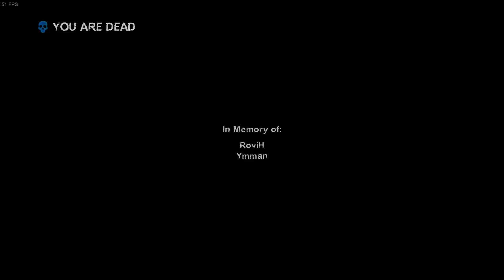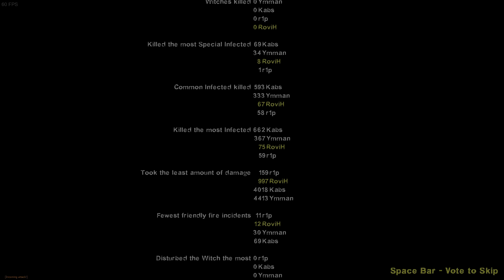L4D2022 - RE2: The Laboratory (Part 3)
00:00 Recap
02:25 Attempt 2
17:30 Attempt 3
24:59 Attempt 4
33:50 Attempt 5 (SUCCESS)